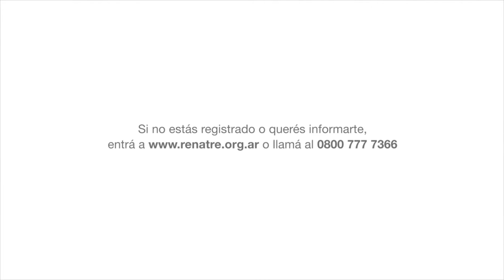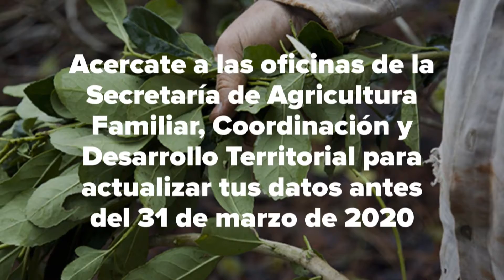DESDE LA CHACRA - PROGRAMA DEL LUNES 02-12-19